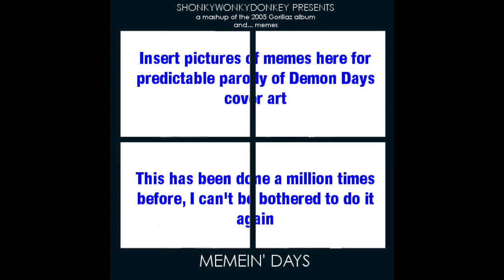Memein' Days - Track 11 - White Nut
White Light meets the Nutshack
Also featuring Hunter1s1k screaming the Bee Movie script